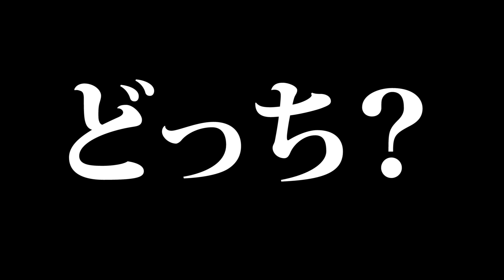【神回】大好きな"平成フラミンゴ"が潜入してるドッキリしたらガチで腰抜かしたwww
ドッキリを仕掛けられた人

仕掛けてくれた人！

僕らはレジェンドYouTuberではありません。
まだまだ若手です。410万人を目指してます！！

そして可能でしたらベルマークを押して【通知ON】にしてください。今後通知がいくようになります！！

【カンタの概要欄】

改めて協力してくれた平成フラミンゴの2人ありがとう！そして急遽参戦してくれたじんたん、サワ、ヘルニアさんも本当にありがとう！！！全ての人への信頼で成り立っているドッキリです。そして去年とんでもないエグいドッキリをしてしまい（楽しかった）、よへには必ず会わせるかなーと約束していました。それを実現できてすごい安心しました。ただ元々は普通にあってもらう予定だったのですが、突然何者かに操られて結局えぐいドッキリをしつつハッピーというサウナだったら整うような企画を立ててしまいました。それにしてもいろいろな感情が蠢いた中で最後のよへのリアクション最高だったな。。。今回バレーの時もずっと外で待っていて、機転を聴かせてくれていた伊吹に大きな感謝です！！
※確認したところ一部事実と齟齬があった部分があったので概要欄修正しました。

【トミーの概要欄】

こんばんは！トミーです。
遂によへ、にこちゃんに会うシリーズ完結です。
いぶよへとの動画はいつも楽しいですが、今回も最高でした。
こういう人間性が試されるドッキリをかけても絶対大丈夫という信頼があるよへは本当に良い奴だなぁと思います。
コンビにおいて相方とは「家族」とも「親友」とも形容し得ない「何か」であり、それを映像に映し出すことはすごく難しい気がします。
今回はそれを笑いもある形で動画に収められていぶよへの良さをみんなに伝えることができて良かったです。
少し気になったのはオープニングを撮影している時、カメラが回っている時も回っていない時も伊吹くんがずっと小さく笑っていたことです。一生懸命色々動いている伊吹くんを見ていることが意外と好きな自分がいます。皆さんも1度伊吹くんに注目して動画を見てみてください。きっとファンになります。

とみ

●水溜りボンドの2022冬グッズはこちら！

PIXTA